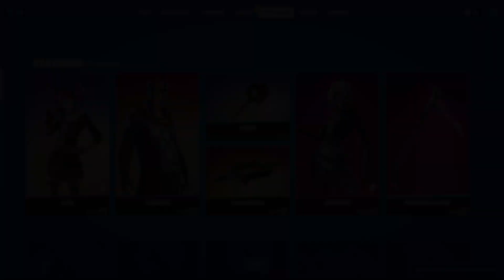Clix & Deyy DOMINATING NAE Dreamhack DUOS! (Fortnite DH Duos)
Use code FLASHBANGYT in the item shop! (ad)

Here on FLASHBANG you will find gaming videos with creative edits, and interactive original commentary!